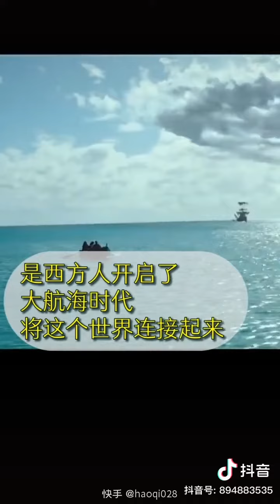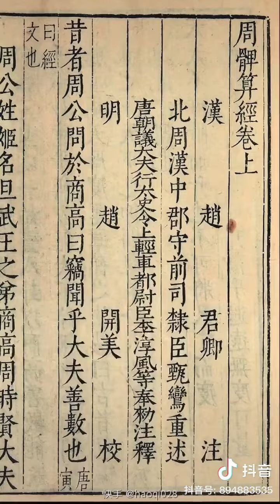“盲目自豪，中国人停止反智主义”一位不怕死且勇敢的中国人民道出了实情|值得令人深思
盲目自豪的危害
我们中国人特别爱纠结一件事，比如什么事我们最先发明的。我们好像特别在意这个，并引此为傲。有人说足球是中国先发明的，可以追溯到蹴鞠。这个说法是无法考证的。就算是真的，那又怎样呢？现代足球诞生于英国。

再回去搜索事时，抖音上的视频连同账号已经不见了。但是快手的账号依然存在